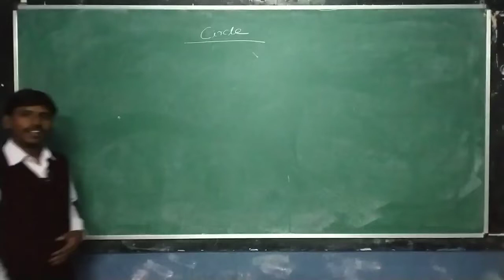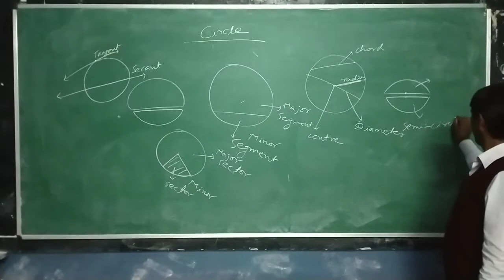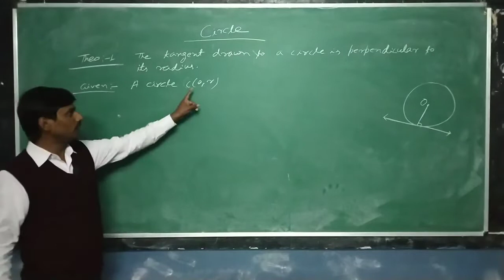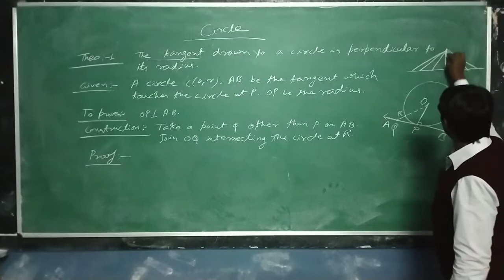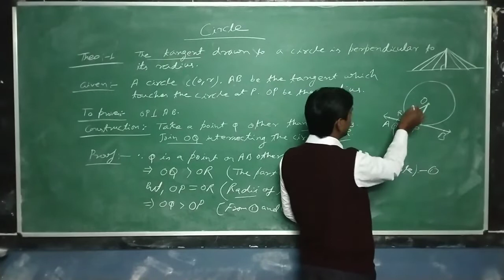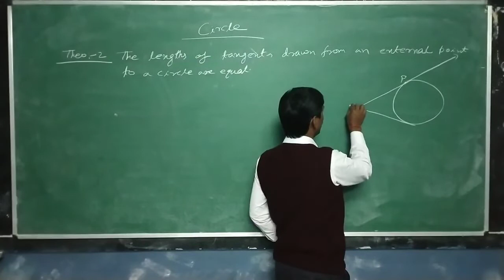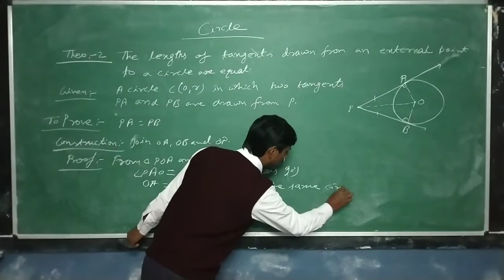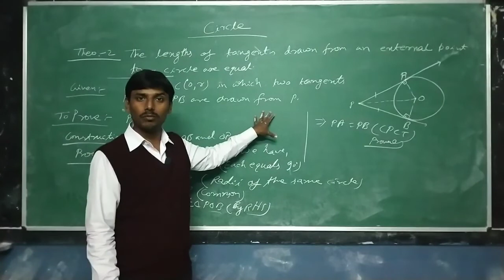CIRCLE THEOREM PART-1 (NCERT) BOARD PREPARATION IN HINDI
TODAY , I HAVE STARTED A NEW CHAPTER (CIRCLE) IN WHICH I HAVE PROVED THE IMPORTANT TWO THEOREMS.

CIRCLE PART - 1

CIRCLE CHAPTER NCERT SOLUTIONS.

WE ARE HERE FOR YOU ONLY.